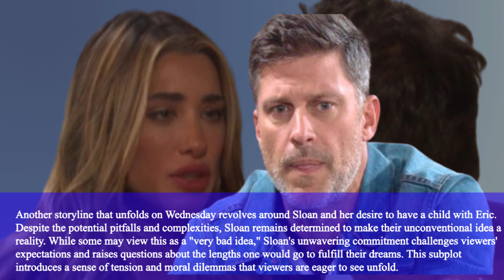Days of our Lives Spoilers 6/28/2023, DOOL Wednesday, June 28, 2023